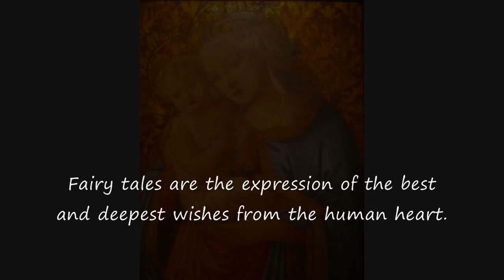Fairy tales and Faith.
A fairy tale.
Some people say: Christian Faith is a fairy tale.
Fairy tales are the expression of the best and deepest wishes from the human heart. A fairy tale is wonderful and beautiful… but it is not real. The story that Catholic Church tell us is the most beautiful fairy tale. Jesus’ story satisfies all the noble wishes of our hearts like all the fairy tales… but there is a difference: it’s a real and true story.